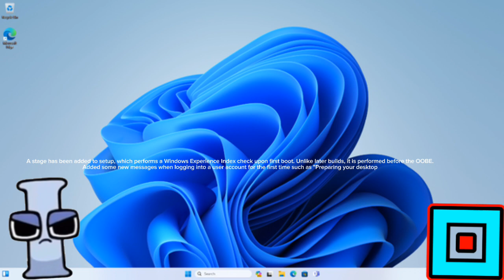God Mode Player And i Want To See This #1